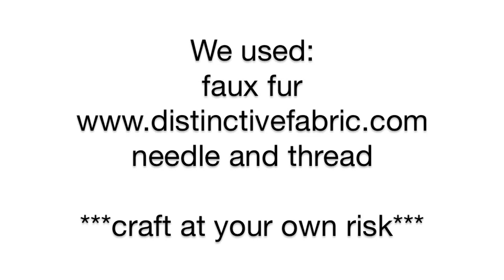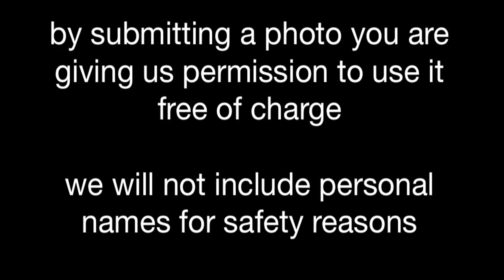How to Make Doll Wigs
click the link to make this fabsome craft today!

by request: this is how we make wigs, we can even use them on dolls with hair.